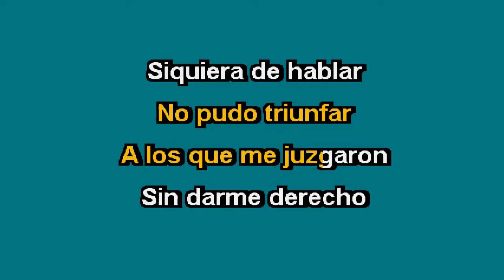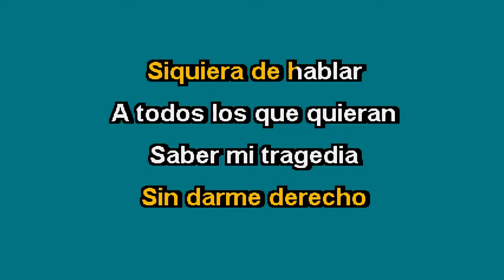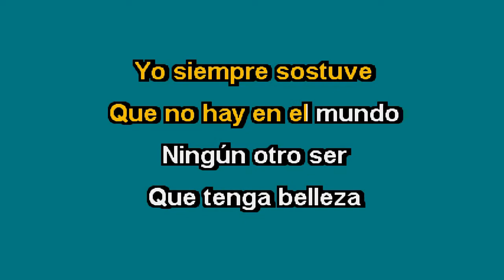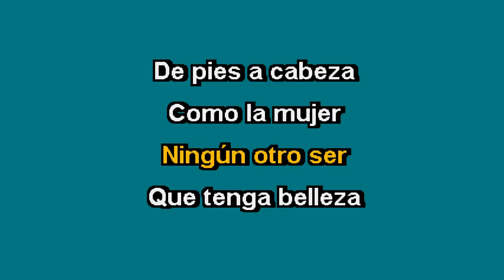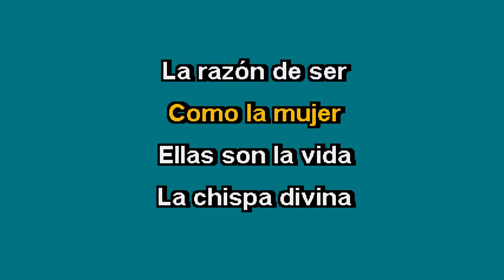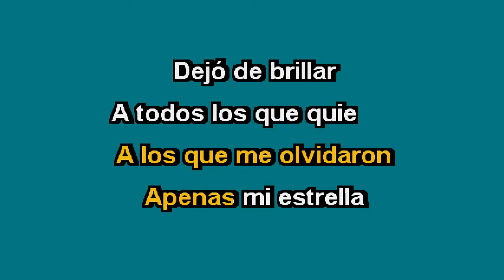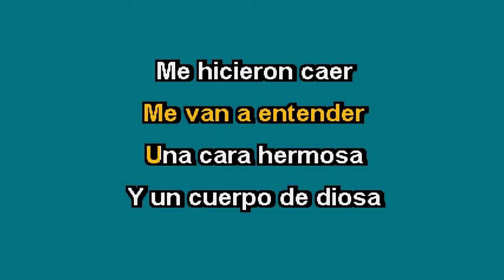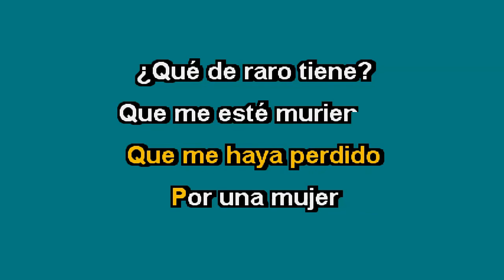Temerarios - Que De Raro Tiene (UKORTV KARAOKE)